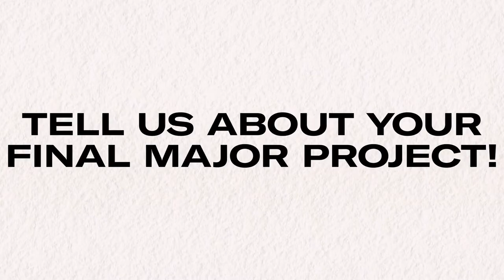FOLLOW OUR FASHION DESIGN STUDENTS ON THEIR FINAL MAJOR PROJECT!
Follow our Level 3 Fashion Design students, Latisha and Emre on their FMP journey.